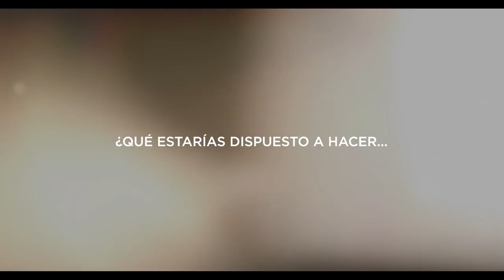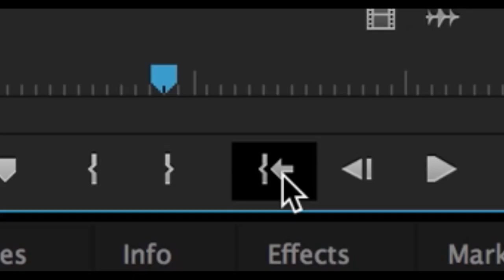Translúcido -Trailer Oficial de Zine.ec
Director: Leonard Zelig
Duración: 95 min
Género: Drama

Sinopsis: Nadie sabe el día de su muerte, pero Rubén si. Al no seguir el tratamiento contra el cáncer, Rubén sabe cuanto tiempo le queda de vida. Así seremos testigos de su destino y su forma de enfrentar la vida y la muerte.

Elenco: Roberto Manrique, Marisa Román, Diego Mignone, Miriam Pinedo, Andrés Crespo, Erin Fogel, Cristina Morrison, Leonard Zelig, Celina Morffes, Adriana Berroteran, Graciela Robles, María Elisa Camargo